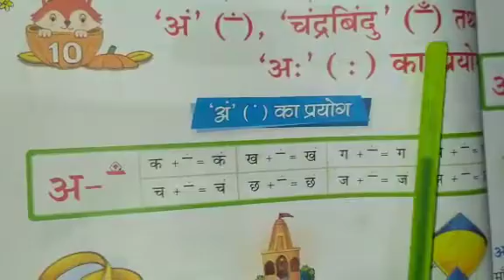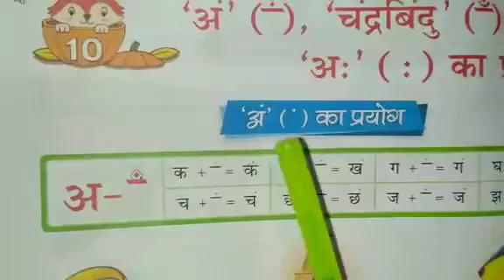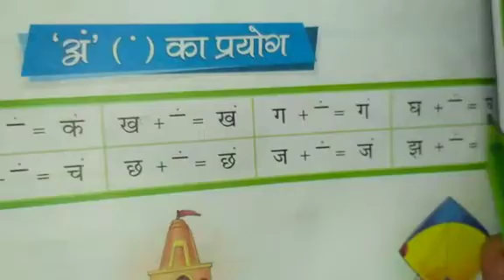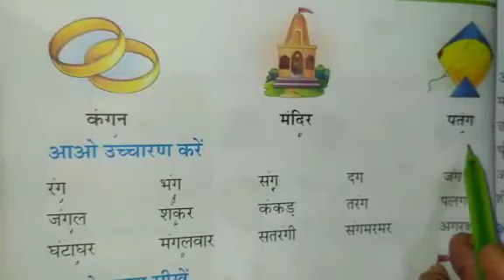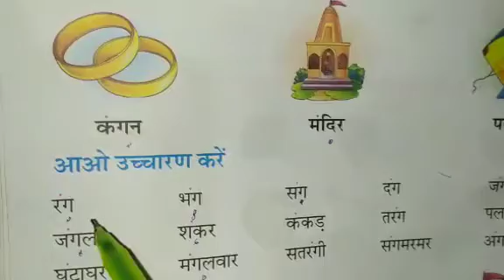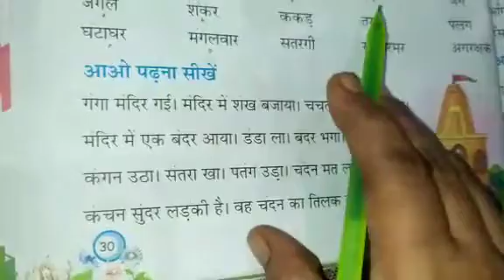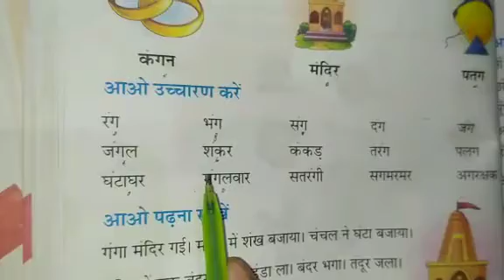Hindi class 1 || अं की मात्रा || part 1